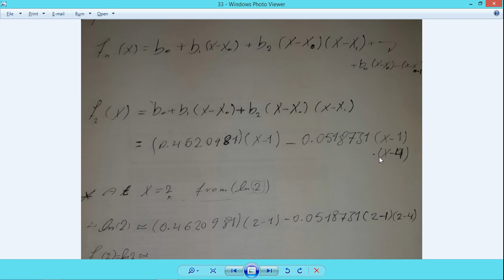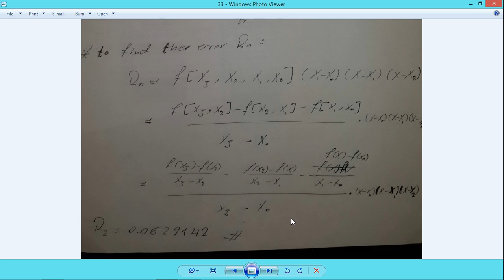8 Ch 3 Numerical